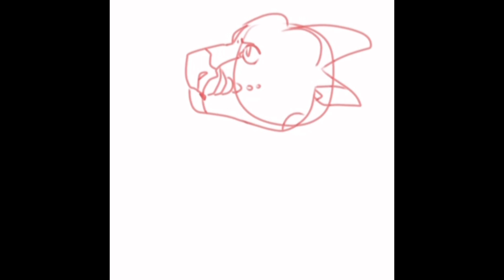Starflight | Drawing WoF characters part 1 | Speedpaint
Hey guys! I thought I’d try something different.
I’ll be drawing WoF characters!
I’ll have way more motivation with art rather than animation,so I thought i would try this idea and see how it goes. (don’t worry, I still have some animation stuff in the works as well.)
Make sure to comment what character you want me to do next!
Drawing program used: ibisPaint
Character: Starflight from Wings of Fire
Please consider checking out my community discord server! Me and the staff would love to have new members!
There are plenty of art channels,talking channels,bots,and even options to stream in the voice channels!